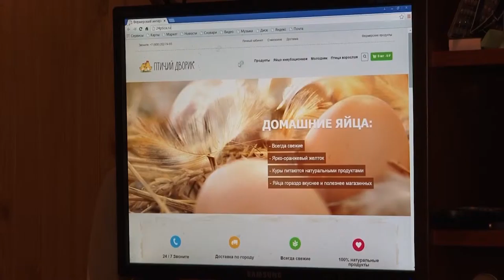The Gift of Kindness. 2 season 5 episode